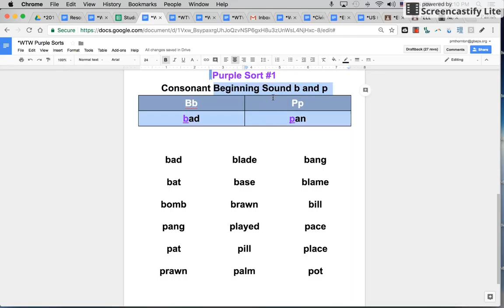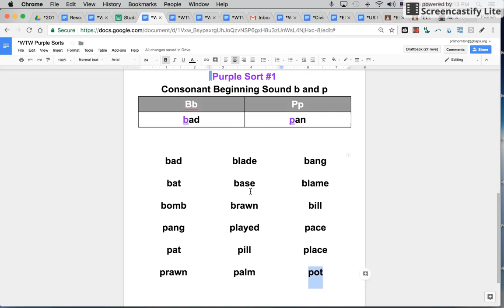Purple Sort #1 Introduction